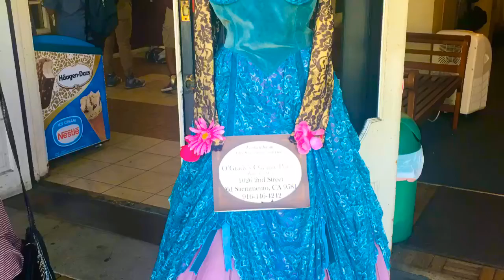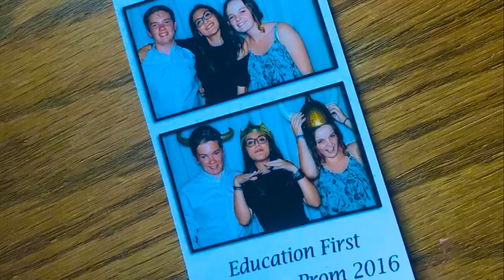EF Sacramento 2016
EF Language Travel - EF Sacramento 2016 by SUGUS